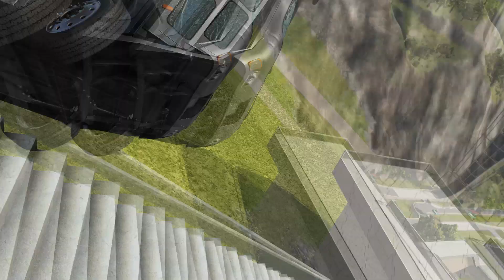Cars vs STAIRS┃BeamNG.drive